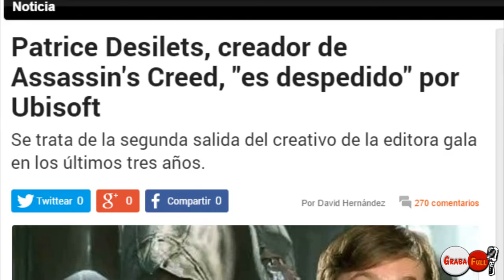El doblaje de Assassin´s Creed Unity es una BOSTA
¡Ábreme, soy una descripción y merezco ser leída!

Por si no lo sabíais, el doblaje de Assassin´s Creed Unity es una bosta como una casa. Y todo gracias al talento de Ubisoft y a la preciosa voz de Christian Gálvez. ¿Cómo?, ¿qué no sabéis de qué se trata?

Dadle al play y flipadlo un rato, anda... Luego nos contáis si os habéis quedado con el culo torcío.

Sí te ha gustado el vídeo, ¡deja un like y comparte! Con tu ayuda, nuestro humor absurder dominará el mundo y todos viviremos en un lugar mejor. =D

GrabaFull 2014